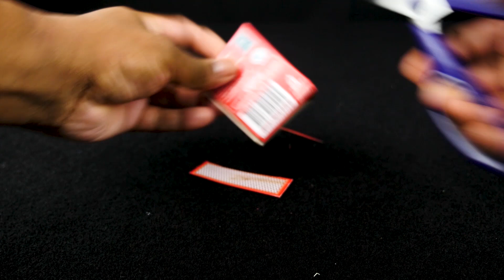Amazing Smoke Tricks and Science Experiments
This video includes following amazing tricks and experiments :

0:00 Making Smoke Bombs
0:54 Pouring Smoke
1:42 Fire in Bottle
2:24 Smoke Fall
3:22 Smoking Fingers
4:48 Fire ride on Smoke
5:12 Smoke Rings / Smoke Circles
6:14 Smoke Fire Extinguisher
7:12 Laser Beam in Smoke